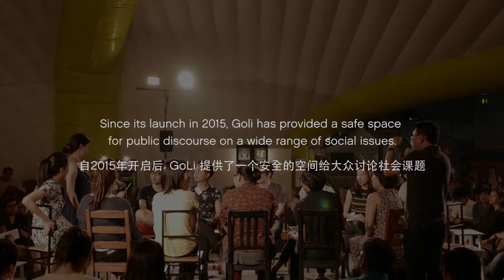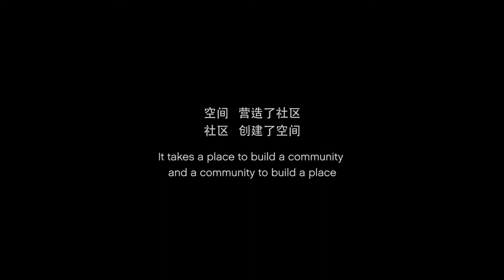GoLi - The Moving Theatre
After more than a decade of engaging the community in exploring social issues through theatre, we decided to bring our work to the next level through GoLi – The Moving Theatre.

GoLi is a set of inflatable structures that travels to different community spaces, created with the objective of creating an alternative space for dialogue, in response to the lack of space for public discourse on social issues in Singapore. It also seeks to transform the space it inhabits, and to bring with it arts events and activities to different places.

GoLi expands the technical and aesthetic possibilities for community theatre. By making culture just as visible and tangible as the commercialism of a shopping mall, it also stakes a claim for the relevance of the arts in the everyday.

GoLi is a project by Drama Box, co-conceptualised with Atelier WATT